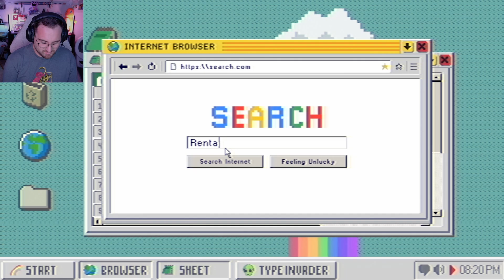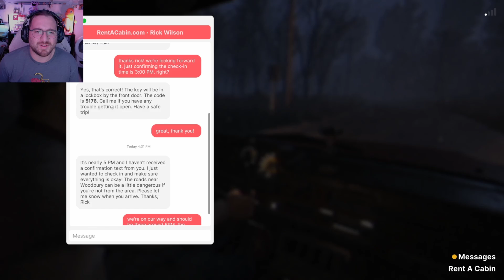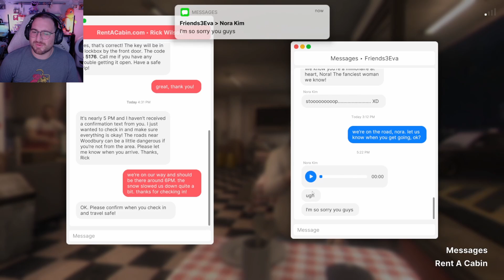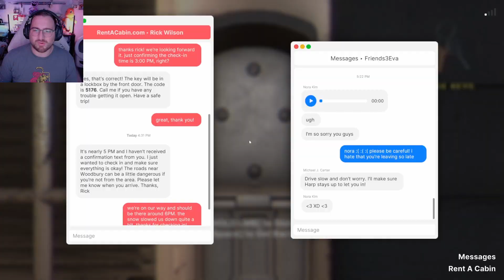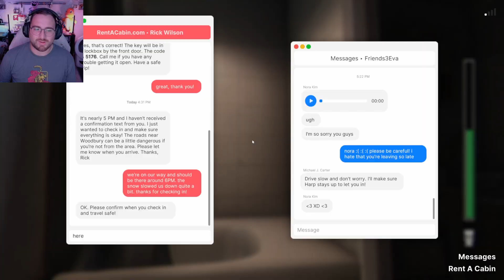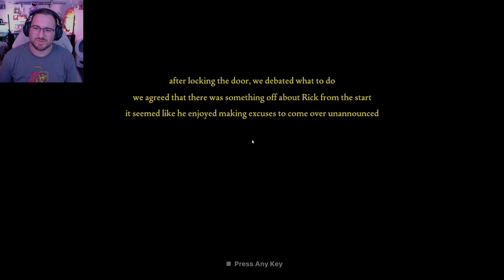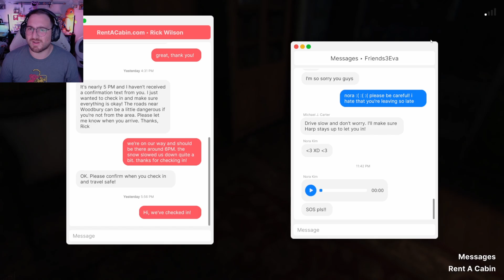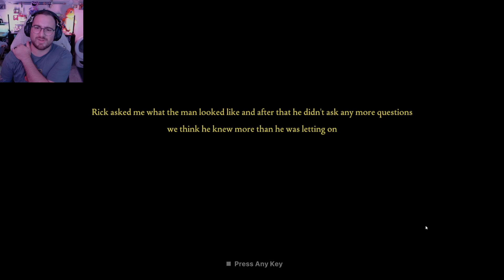Who is in My Cabin??? [Fears to Fathom Woodbury Getaway]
Finally chapter 5 of the Fears to Fathom series has arrived and we set out on a a cabin trip that turns into a nightmare before we can do anything to change it, will we survive or be hammered into submission by this killer?

Thank you to everyone who watches and supports the channel, I can't do this without your support!